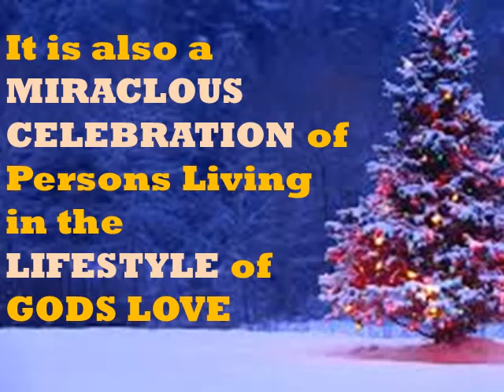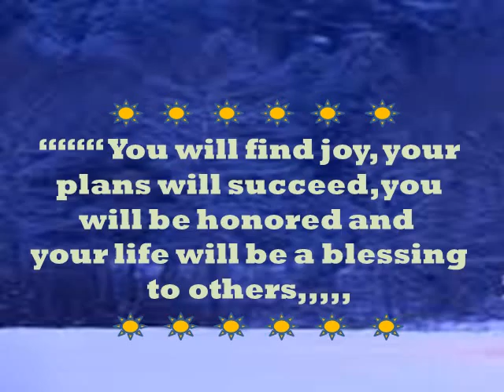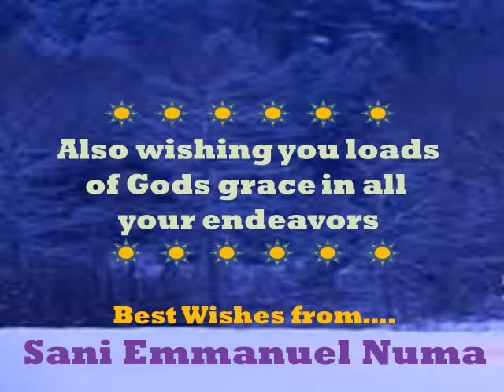SANI XMAS GIFT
Special Xmas message to my friends